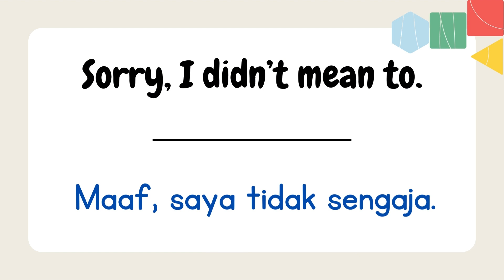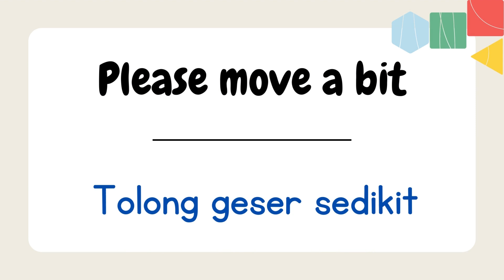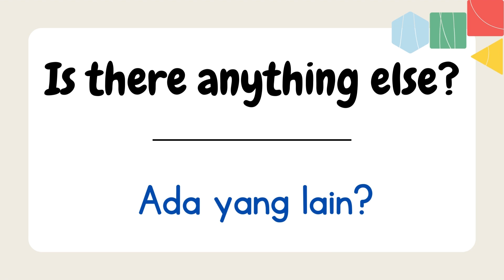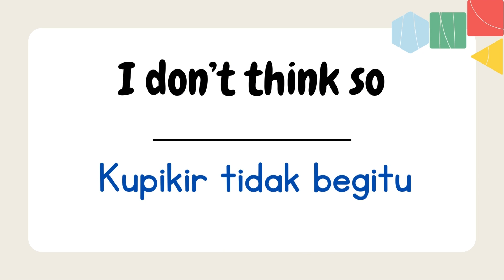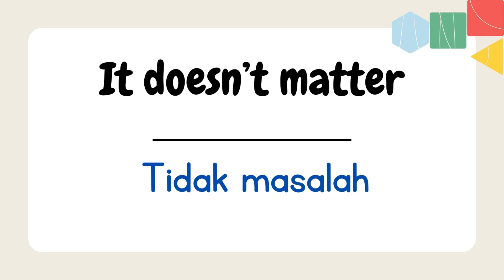Daily Expresions. Ungkapan Bahasa Inggris sehari-hari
Bahasa Inggris jadi lebih mudah dengan kosa kata ini